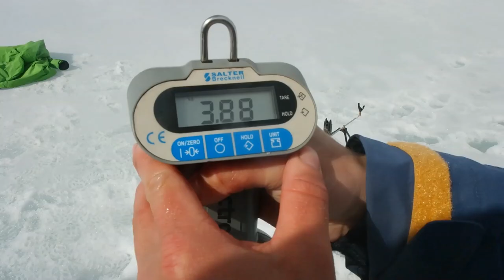Where The Big Fish Reigns (Norsk Versjon)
The first episode of "Fish Stories From Norway"! Team Predator Adventures go to Femundsmarka with a dream of big trout. Showing which fishingmethod we use and big trouts on the ice!